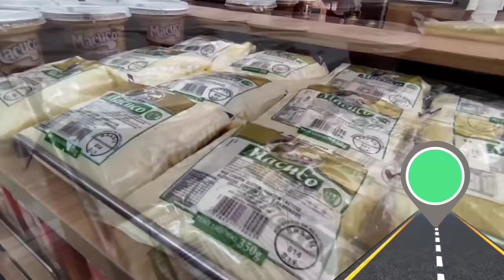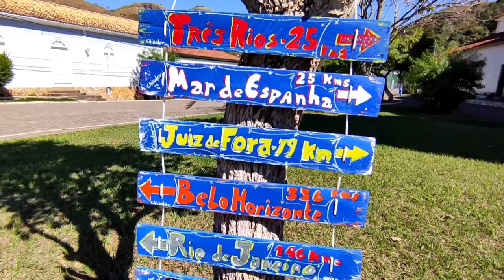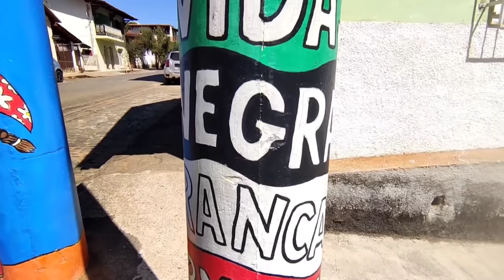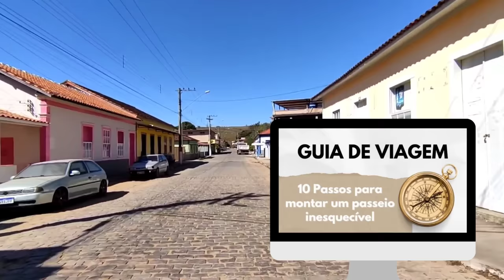6 CIDADES DE MINAS GERAIS PARA QUEM BUSCA PAZ E TRANQUILIDADE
Conheça o curso que montei com muito carinho pra você:
GUIA DE VIAGEM: 10 passos para montar um passeio inesquecível:
Preço promocional: R$19,90